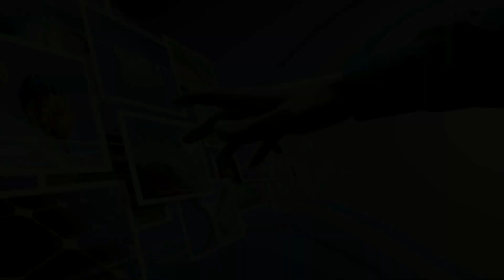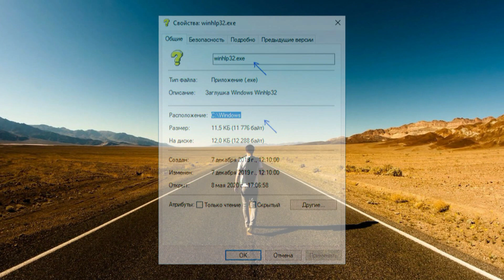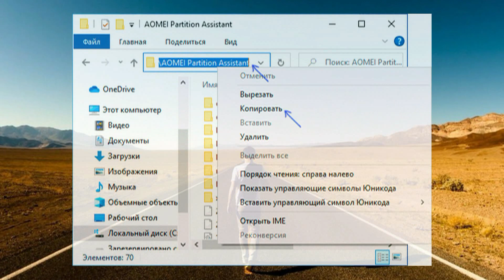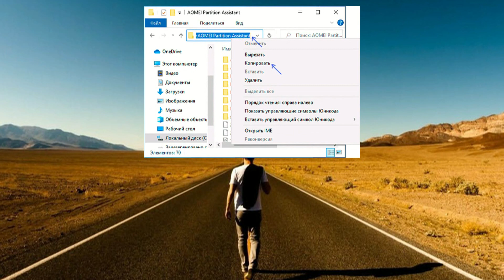Как узнать и скопировать полный путь к файлу в Windows 10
Иногда в командной строке или при создании .BAT файла требуется указать полный путь к файлу. Некоторые начинающие пользователи не знают, как узнать полный путь к файлу, другие начинают его старательно набирать вручную, несмотря на нахождение этого файла не в самом удобном расположении. Есть способ проще — вы можете в два клика скопировать полный путь к файлу и вставить его.

В этой крайне короткой инструкции о том, как узнать и скопировать полный путь к файлу или папке в Windows 10, способ подойдет и для предыдущих версий системы.